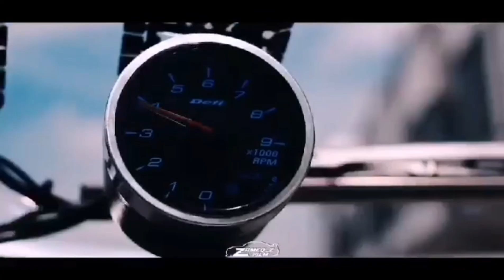KOLEKSI IDEA MODIFIKASI TERBAIK SAGA ISWARA MALAYSIA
bantah_hapus_kereta_lama